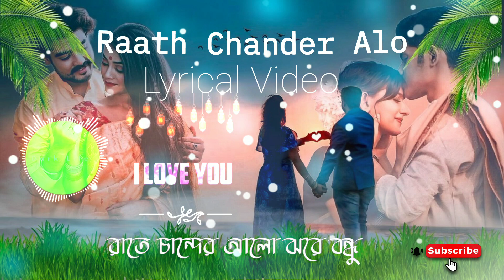𝐑𝐚𝐚𝐭𝐡 𝐜𝐡𝐚𝐧𝐝𝐞𝐫 𝐚𝐥𝐨 𝐣𝐡𝐨𝐫𝐞 𝐛𝐨𝐧𝐝𝐮🥰💔[𝐒𝐥𝐨𝐰𝐞𝐝+𝐑𝐞𝐯𝐞𝐫𝐛]_ Bangla Lyrics _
Rate Chander Alo Jhore Bondhu Tomari Ghore female/রাতে চান্দের আলো ঝরে বন্ধু তোমারো ঘরে. @IndianSlowedAndReverb @news-control @DopeLyrics

YouTube Hashtag Generator

𝗦𝗼𝗻𝗴 𝗖𝗿𝗲𝗱𝗶𝘁𝘀🎵

✅𝕆ℝ𝕀𝔾𝕀ℕ𝔸𝕃 𝔸𝕌𝔻𝕀𝕆 ℂℝ𝔼𝔻𝕀𝕋:
Song: Nodi - নদী
Singer: Shireen Jawad
Composition: Fuad Al Muktadir
Label: Shireen Jawad Music

Lyrics -

ধীরে চলো ও নদী সঙ্গে নিয়ে চলো
বন্ধু আমার একা নিরাশায়
ঝরো মনেরই দুঃখ হয়ে ঝরো
দুচোখের অশ্রু ধারায়
দুচোখের অশ্রু ধারায়
নদী নাও আমারে সাথে নাও
আমার পানে ফিরে চাও

রাতে চান্দের আলো ঝরে বন্ধু
তোমারও ঘরে
হায় আলো যে জ্বলে না আমি
একলা আন্ধারে
বন্ধু ভিববরতি যে না আমি
খুজি তোমারে
তুমি কোথায় আছো কোথায়
দেইখা যাও আমারে

সারারাত জেগে থাকি তোমারই আশায়
স্বপ্ন জুড়ে ডাকি তোমায় প্রেমেরি নেশায়

তোমারও ঘরে
একলা আন্ধারে
খুজি তোমারে
দেইখা যাও আমারে (২ বার)

জোনাকির আলো আজ
লাগে না ভালো
তুমি ছাড়া সবই বন্ধু
আন্ধারও কালো (২বার)

Need your support 🙏 Thanks for Listening/watching:-)

🎵𝙪𝙨𝙚 𝙝𝙚𝙖𝙙𝙥𝙝𝙤𝙣𝙚𝙨 🎧
🎧 প্রতিদিন সুন্দর নতুন লোফি গান পেতে এখানি আমার চ্যানেলটি সাছকাইব করবেন গান ভালো লাগলে লাইক দিন এবং শেয়ার করে সবাইকে দেখার সুযোগ করে দিন ধন্যবাদ সবাইকে 🥰🎉